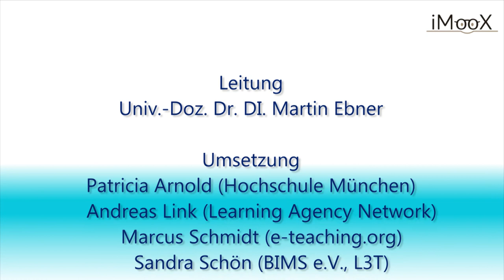[COER15] Interview mit Sandra Schön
Das ist lizenziert unter einer Creative Commons Namensnennung - Weitergabe unter gleichen Bedingungen 4.0 International Lizenz.